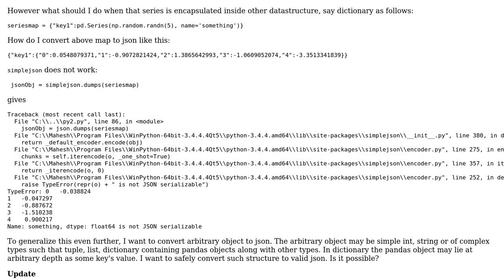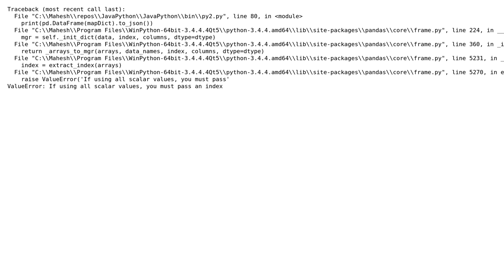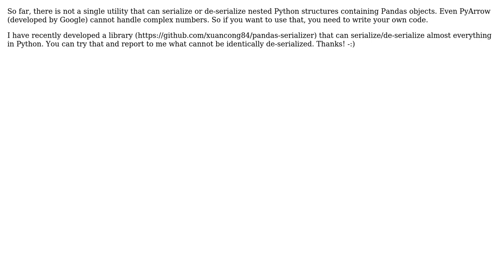Converting python tuple, lists, dictionaries containing pandas objects (series/dataframes) to json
With thanks & praise to God, and with thanks to the many people who have made this project possible! | Content (except music & images) licensed under CC BY-SA | Music | Images & others | With thanks to user xuancong84 user piRSquared user Mahesha999 and the Stack Exchange Network Trademarks are property of their respective owners. You are responsible for your own actions.